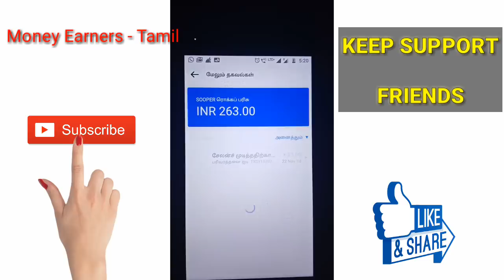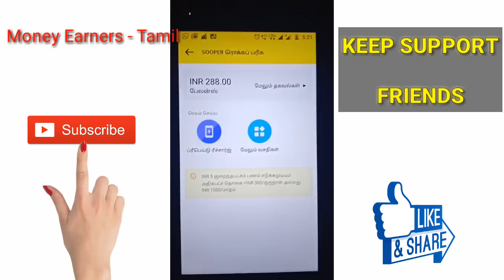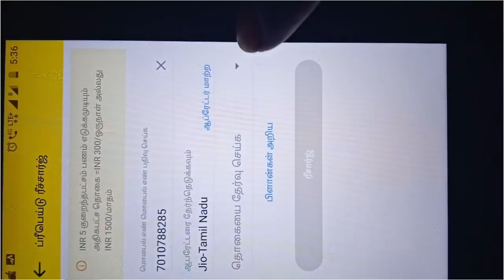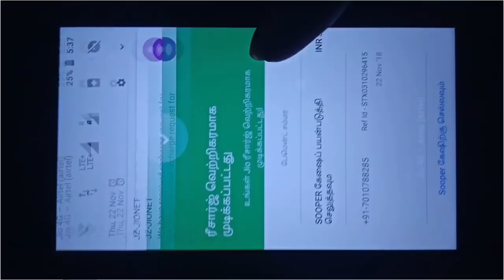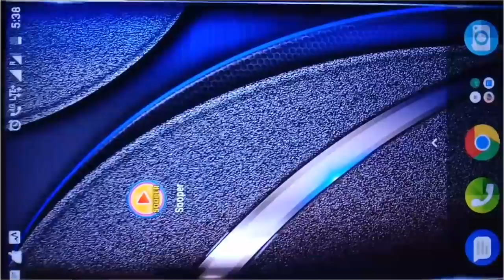Sooper App Loot 🎉 1 Refer = ₹25 🎉 Unlimited Free Mobile Recharge ➡️ Upload Post & Earn || Tamil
*Your Post 10 time Other persons Share Then You Get ₹10

*Your Post 20 time Other persons Share Then You Get ₹25

*Your Post under Code Join Other Persons you Get ₹5